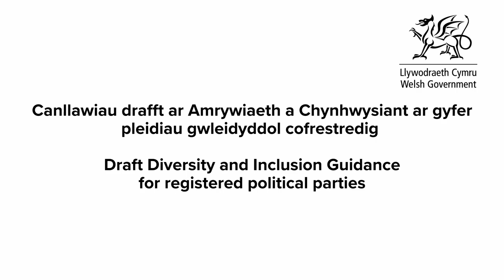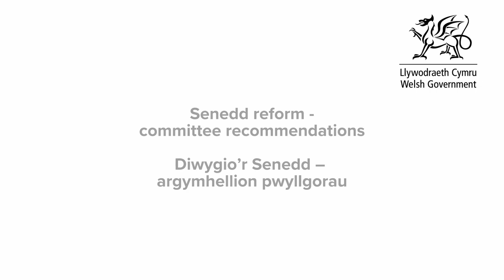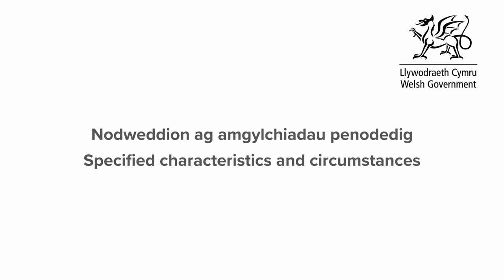Draft diversity and inclusion guidance for registered political parties: introduction